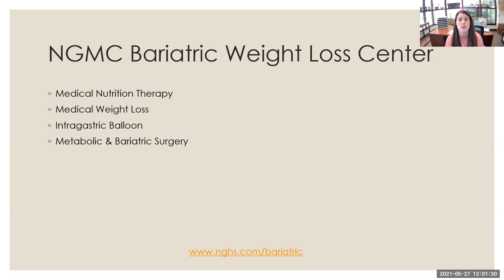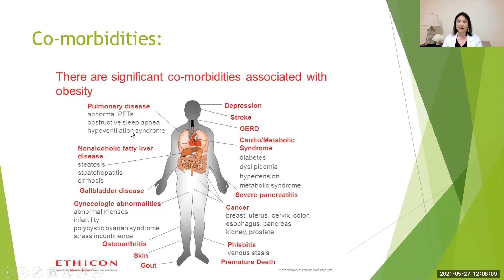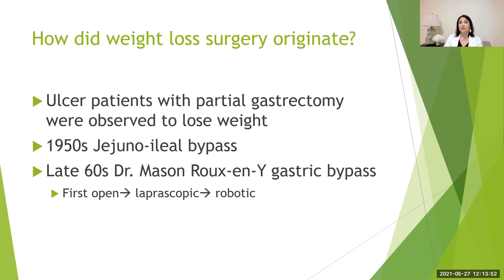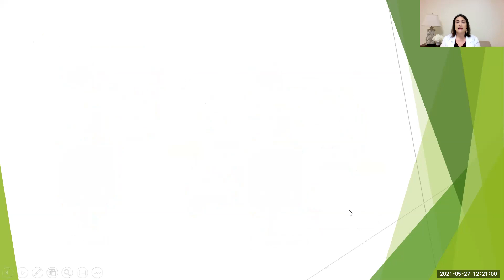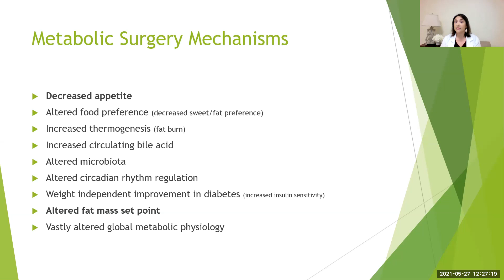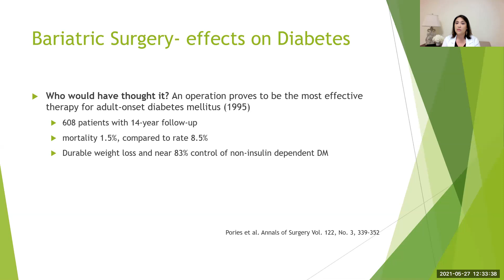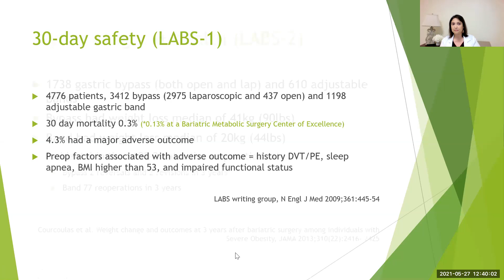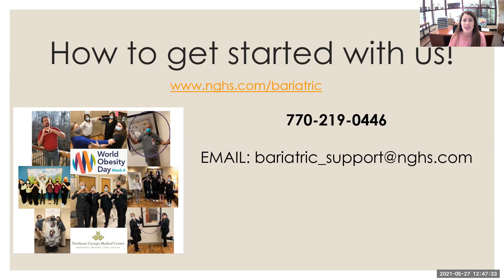When to consider bariatric surgery: Thoughts from an obesity medicine specialist ~ NGMC Bariatrics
Learn about the causes of obesity and how metabolic and bariatric surgery can lead to meaningful and long term weight loss success, as well, as improved health.